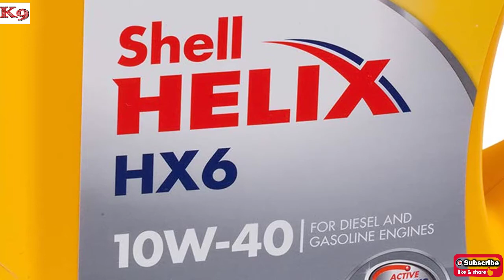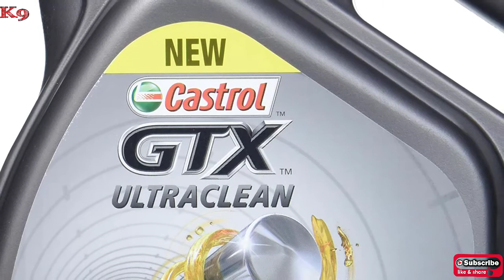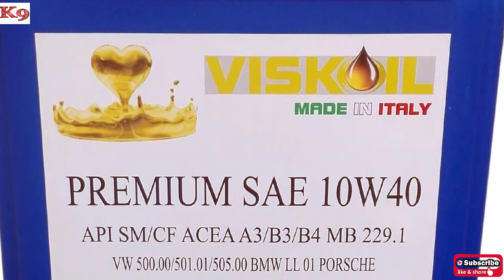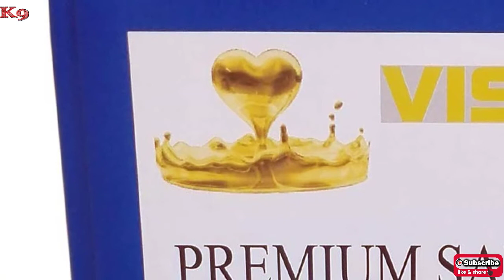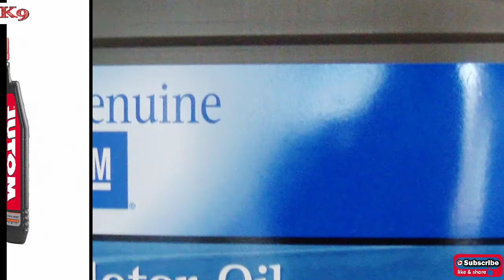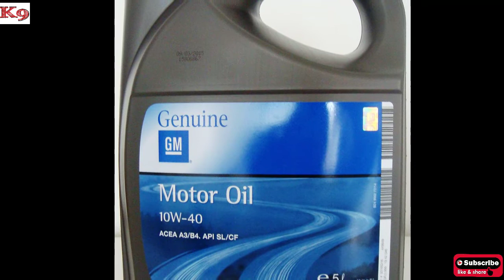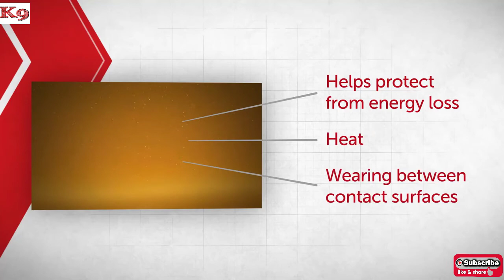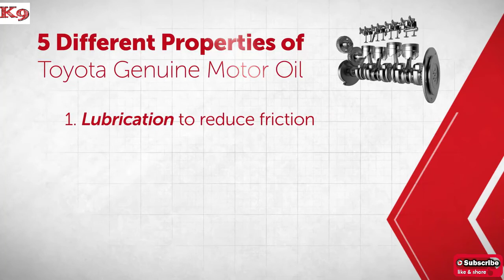The 6 Best Oils 10w-40 in 2021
The Best 10w40 Oil Reviews, Ranking 2021.

There are so many different 10w40 oils that it can be very difficult to choose one.

This will no longer be a problem!

We present the 6 best 10w40 oils of 2021 reviewed and ready for your choice ...
1. Shell Helix Hx6 - Best overall.
2. Castrol 15A4D3 - Best value for money.
3. Viskoil - Maximum volume.
4. MOTUL 7100. Ideal for 4-stroke engines, See at Amazon US
5. GM OPEL - High fluidity at low temperatures.
6. Bardahl 326140 XTC C60 - Greater oxidation resistance.
Maximum lubrication for your engine.

Surely you will have an opinion on which is the best 10w40 oil of 2021 for the engine of your vehicle. Take into account the previous reviews and the guide on the important factors when choosing and you will certainly find the specific product for your car or motorcycle. During any period of the year, you will know to protect the engine and every part of it and to drive in complete safety.